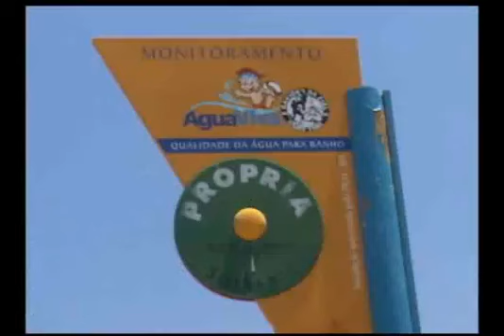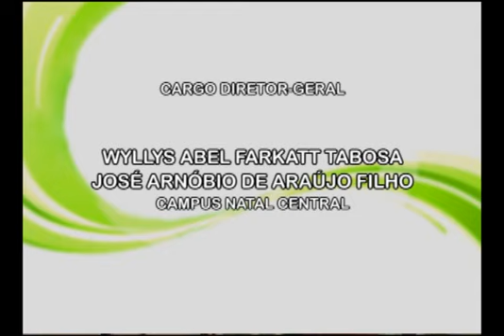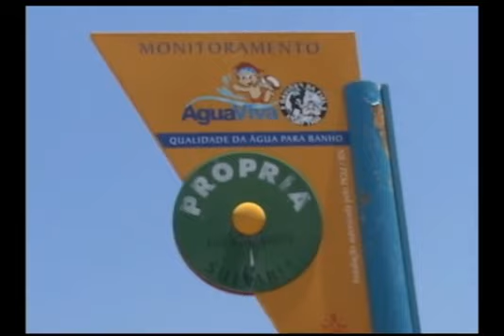IFRN em pauta 147 - Bloco 1 de 3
Programa IFRN em Pauta
Produzido pelo Campus Avançado Natal – Zona Leste do IFRN